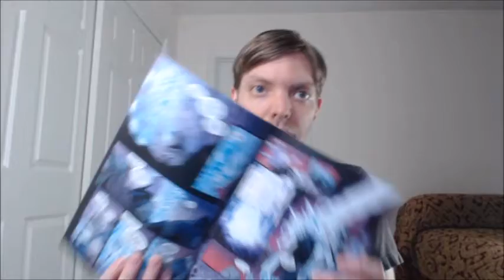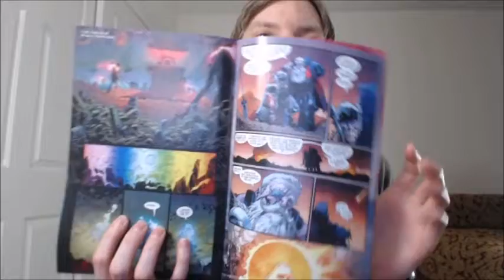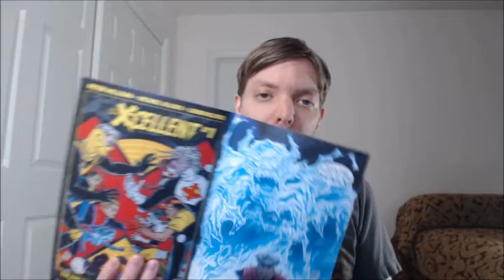Thor #21 Review (Spoilers)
My Review of Thor #21 w/ Spoilers